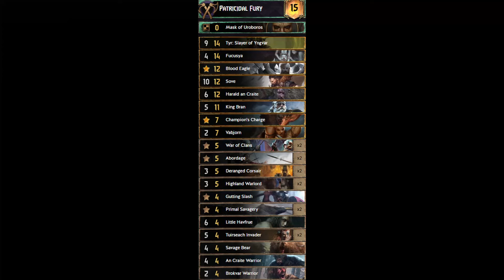GWENT | SKELLIGE WARRIORS DECK | ABORDAGE HYPER CONTROL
PLAY WARLORDS THEN RAID CARDS TO CONTROL UNITS LEADER AND SOVE FOR HUGE AMOUNT OF POINTS GOLD WARRIORS SHOULD BE PLAYED IN THE THIRD ROUND ESPECIALLY SOVE AND TYR HAVE FUN
deck:
intro: (0:00)
double cross: (0:14)
blood scent: (12:40)
reckless flury: (27:10)